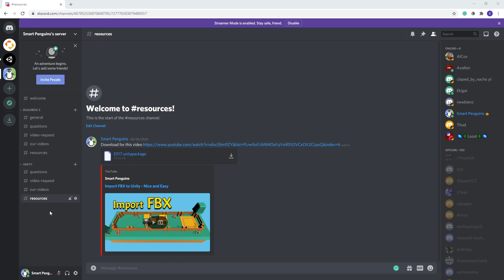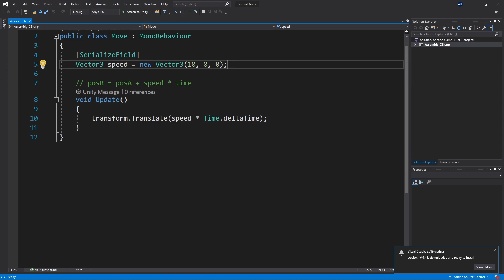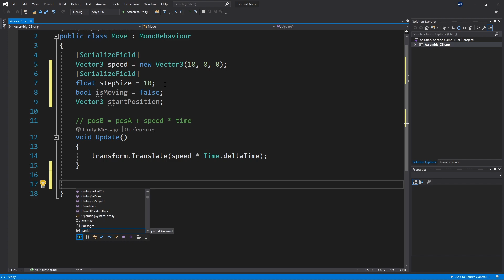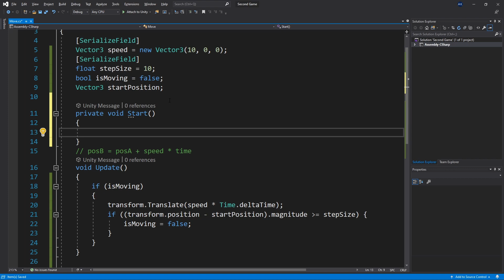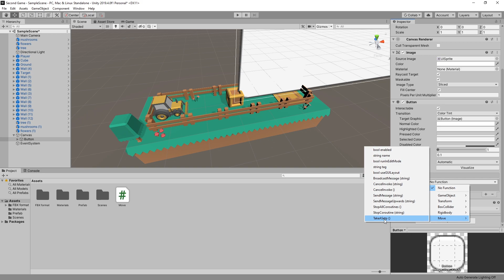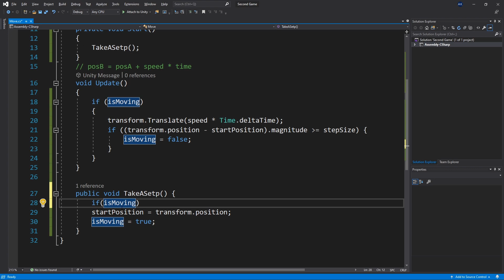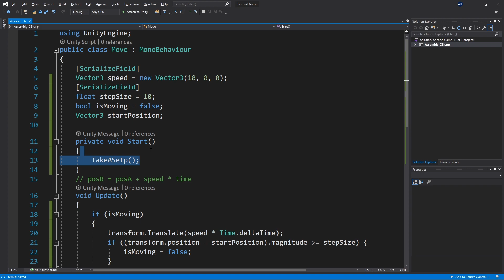Take one Step at a Time - E018 GameDev from Beginner to Pro in Unity - 3D Puzzle Game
In this video, we make a script that allows our character to move one step at a time.